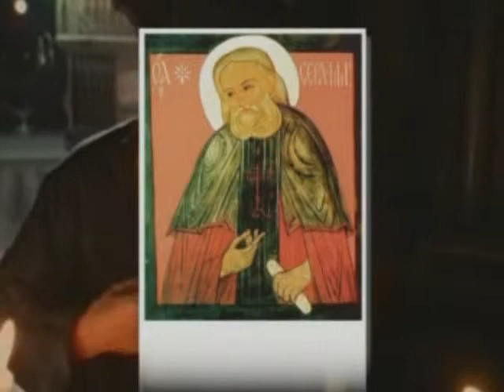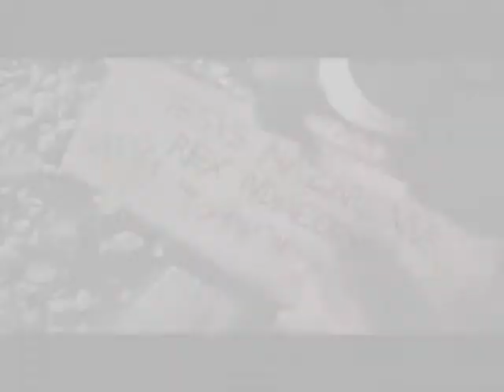2004.xx.xx, Казахстан, Алматы, Самоосознание_31, Аскезы и покаяния